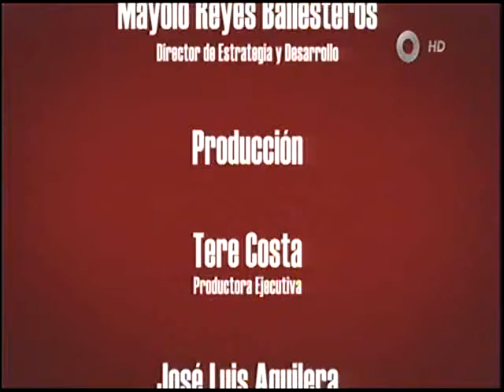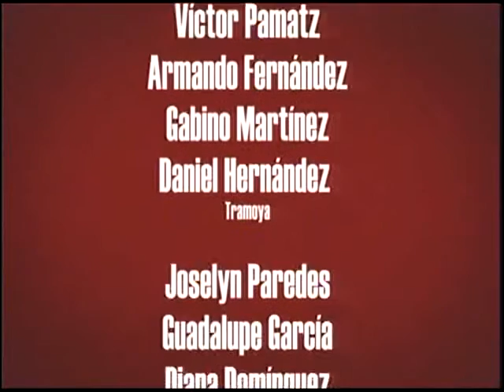Añoranzas - Valses Latinoamericanos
Emisión a cargo de Jorge Saldaña
Invitadas: Ana Luisa Méndez, Irma Infante y Fabiola Méndez
Una producción de Canal Once - 2014